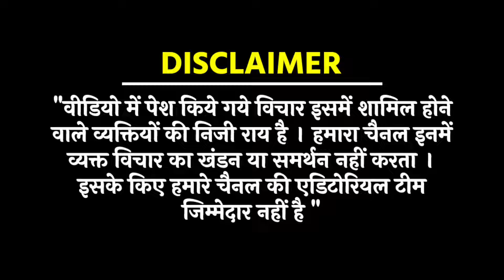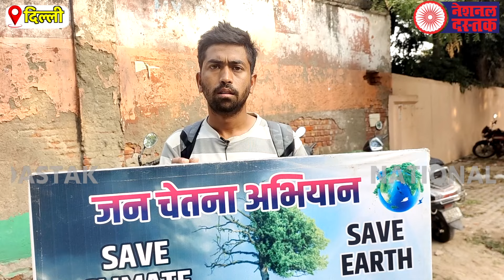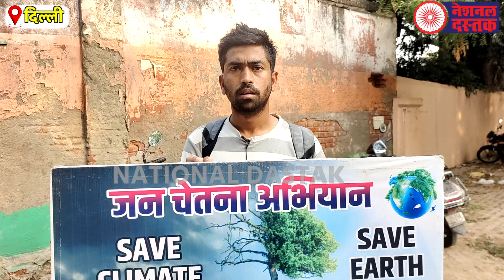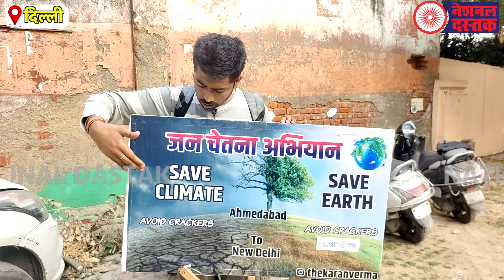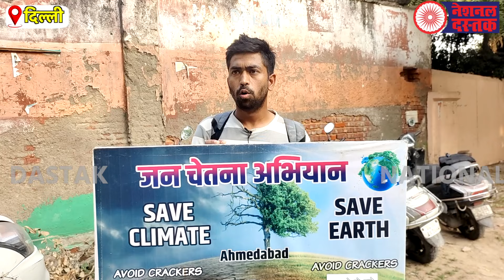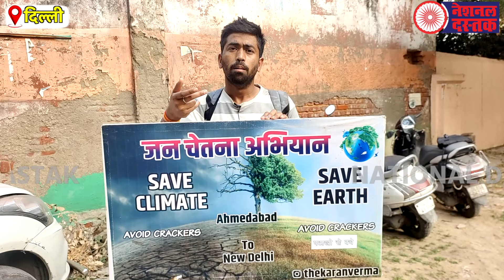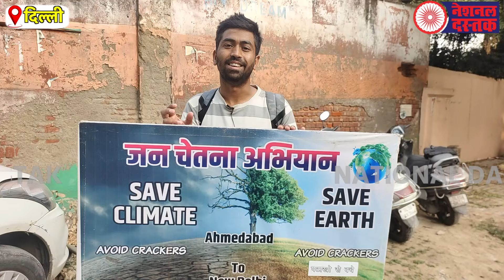जनता से की बड़ी अपील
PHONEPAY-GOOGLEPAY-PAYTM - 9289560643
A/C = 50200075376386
IFSC = HDFC0000314
Reporter-SHRAVAN
Editor-MANUJ
Camera person-